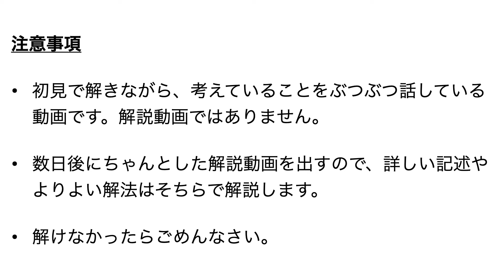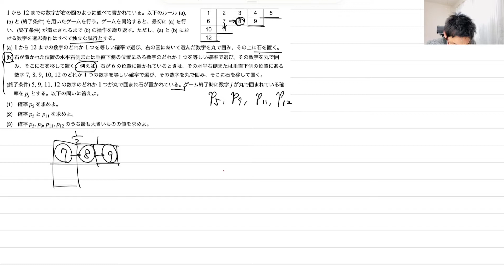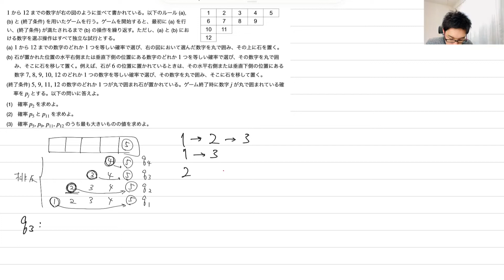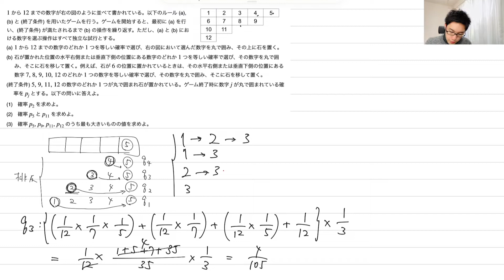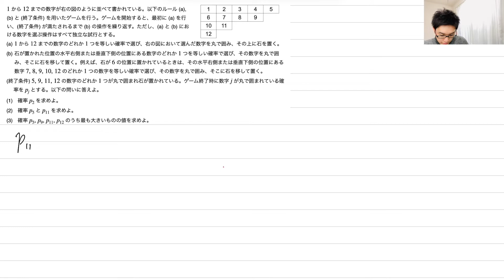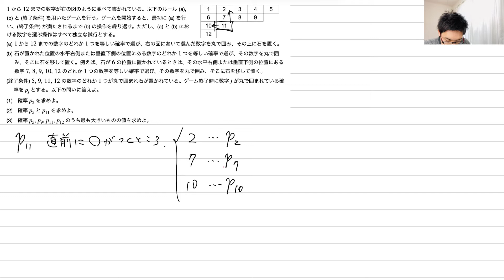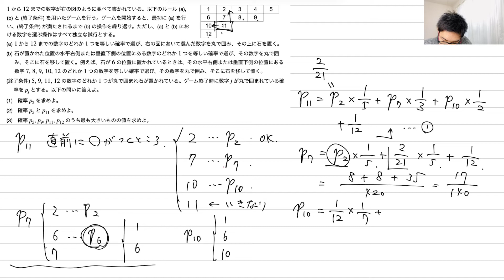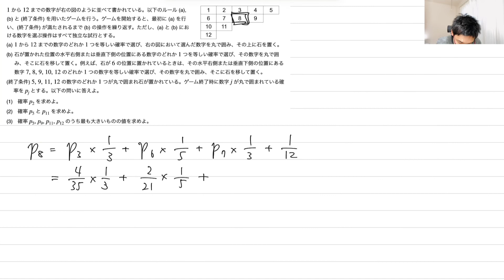名古屋大学2021理系第3問/文系第3問を解いてみた【初見での立ち回り】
初めて見る問題を解くときに何を考えているか、どこに時間を掛けているかを、あるがままに紹介する動画です。難関大志望の方の、初見での立ち回りの参考や実践力の強化になれば幸いです！

詳しい記述やよりよい解法を解説した動画はこちらです。

※okedou / okedic / okenavi の統合版アプリです

0:00 注意事項・問題
0:50 解いてみた(1)
8:39 解いてみた(2-前半)
26:42 解いてみた(2-後半)
34:18 解いてみた(3)